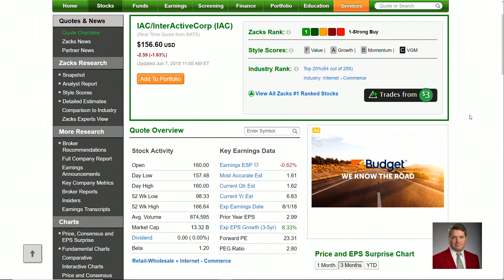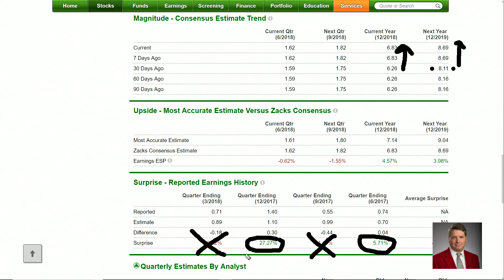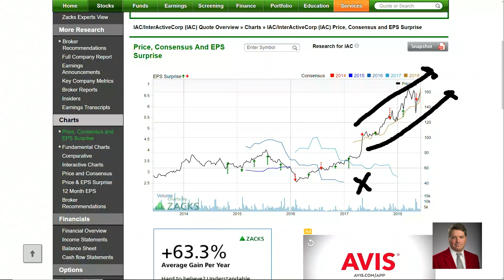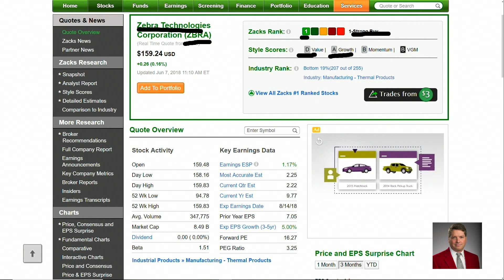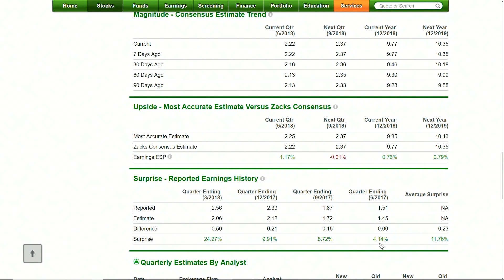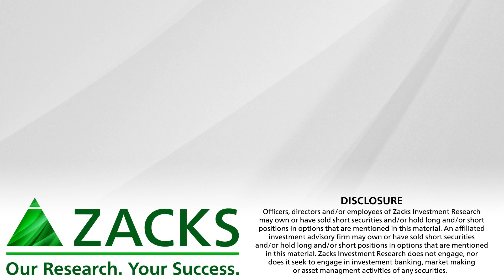IAC/InterActive Corp (IAC) and Zebra Technologies (ZBRA) Are Aggressive Growth Stocks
A look at two tech stocks for your aggressive growth stock radar.